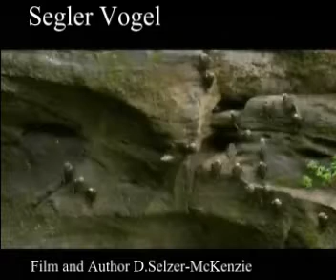Seglervogel Tiere Animals Natur SelMcKenzie Selzer-McKenzie